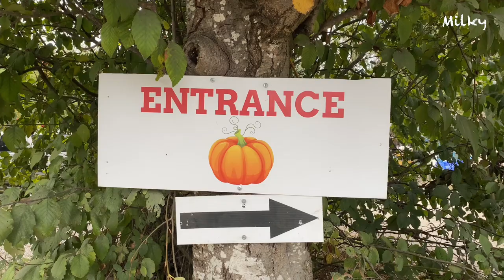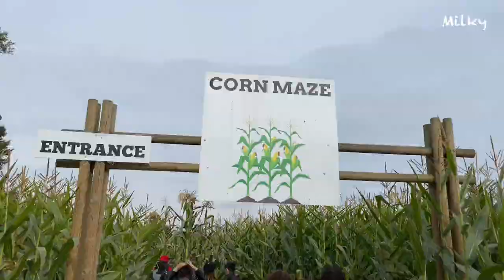Puppy Visits a Pumpkin Patch - How many pumpkins are there? | Milky Chihuahua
Milky visits a pumpkin patch in Richmond, BC, Canada